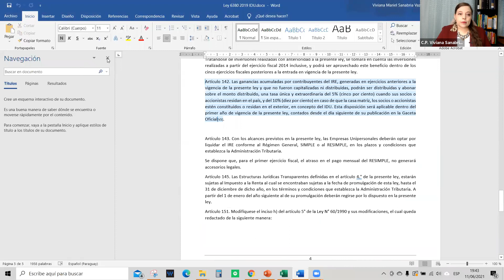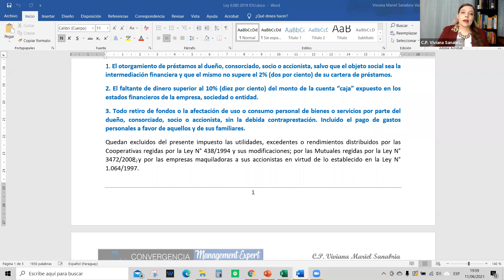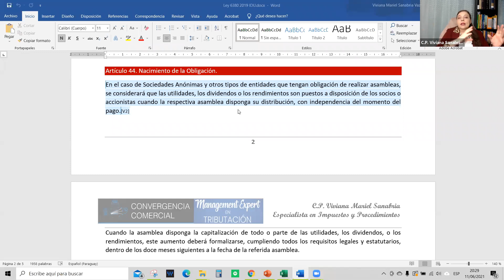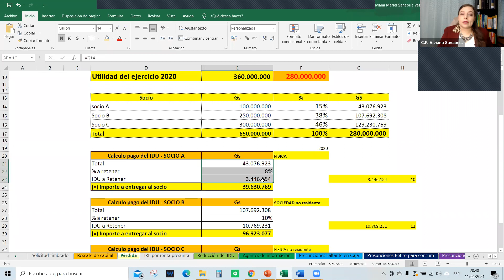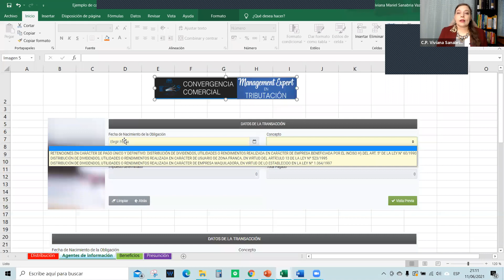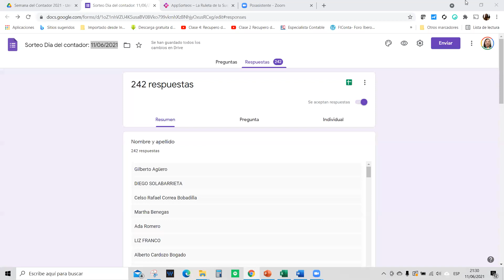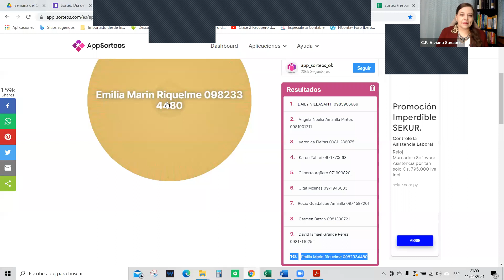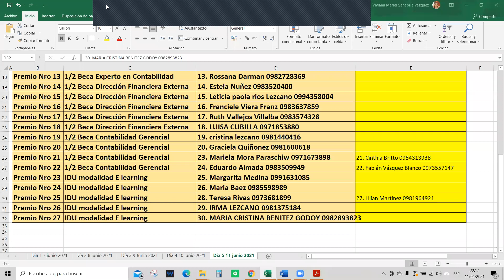Día 5: Emisión de comprobantes de Retención IDU - Formulario 526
Este video forma parte de la semana especial por el Día del Contador, para descargar los materiales puedes hacerlo desde el siguiente link